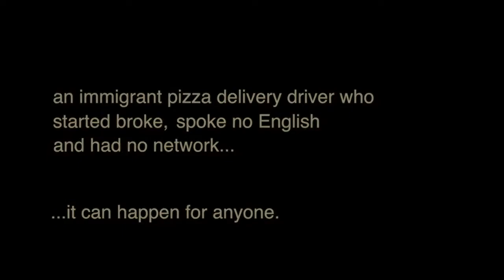MLM Success Stories - The Immigrant Pizza Driver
A lot of times in our life we are told we cannot due it, simply because the people telling us this have never done that thing them selves and you need to understand this is total BULLSHIT!

The reason they are telling you this is bc they cannot believe they can do it themselves so they tell you you cannot

Do not listen to these people

These people are small minded and they need to be left in your past. Sometimes you have to cutt off your finger to save your hand.

Andi's story is phenomenal bc he shows how persistence always pays off and when times got tough he persevered and never took failure as an option.

And when he was finally offered his chance to earn financial freedom he jumped all of it and climbed to the top of his company and now provides for his family the way he always

mlm success stories
Avg. monthly searches
Competition
Suggested bid
Ad impr. share
10 – 100
Low
$3.30
Add to plan
ACCOUNT

Show rows: 30 1 - 1 of 1 keywords

Keyword (by relevance)
Avg. monthly searches
Competition
Suggested bid
Ad impr. share
Add to plan
Keyword (by relevance)
network marketing success stories
successful network marketing companies
mlm success
online network marketing
online business opportunities
online business
lead generation
mlm software
business opportunities
home based business
internet business
mlm leads
success in network marketing
network marketing companies
home business
mlm leaders
multi level marketing software
mlm business
how to get success in network marketing
network marketing books
social network marketing
online mlm
multi level marketing companies
mlm companies
network marketing